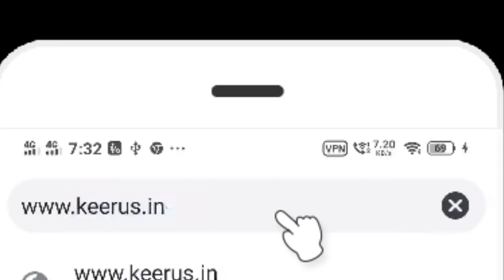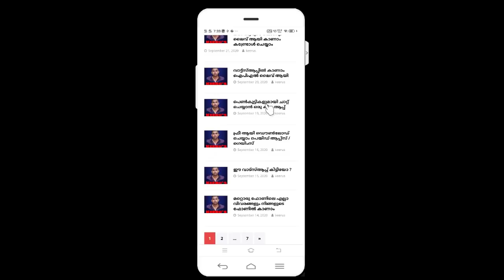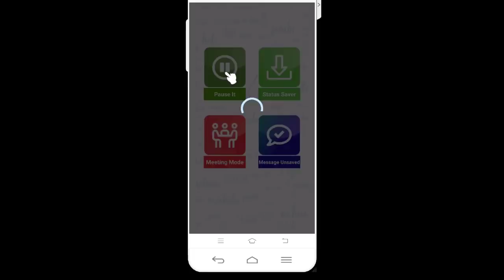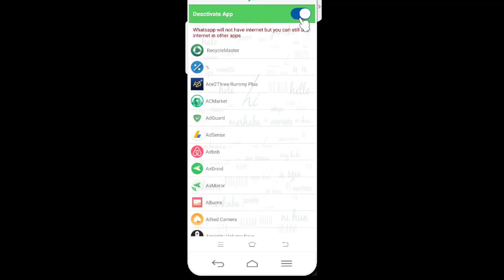വാട്ട്സ്ആപ്പ് മാത്രം ഓഫ് ചെയ്യാം / offline from WhatsApp without disconnecting from the Internet?